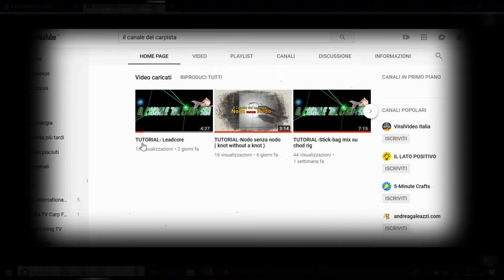COSA HO NELLA BORSA DA CARPFISHING-WHAT I HAVE IN THE BAG FROM CARPFISHING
VI MOSTRO LA MIA BORSA DA CARPFISHING